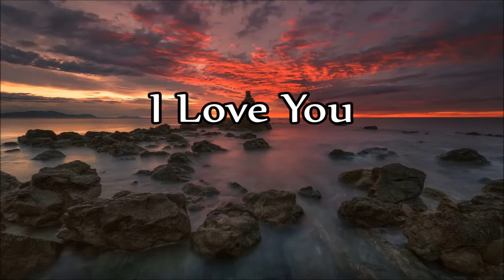Bob Luman - Have You Ever Said I Love You To A Lady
"Have You Ever Said "I Love You" To A Lady"

Track 5 from the album: "Neither One Of Us" 1973

© Label: Epic Records / Sony Music Entertainment